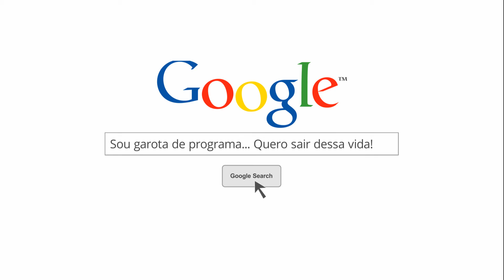Sou garota de programa... Quero sair dessa vida! - Assista e participe do Papo de Graça!